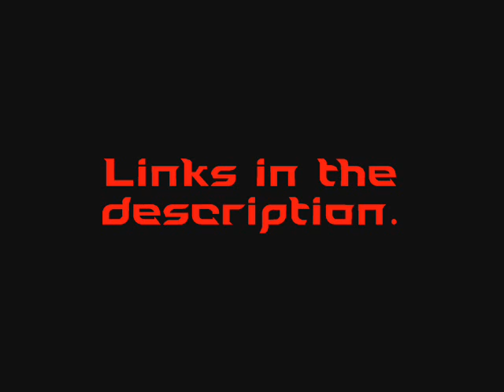Porcupine Defense - Revolution [Million Arrow Stare Part III]